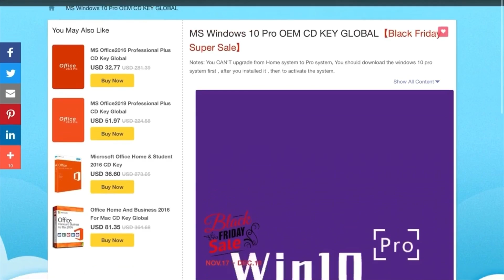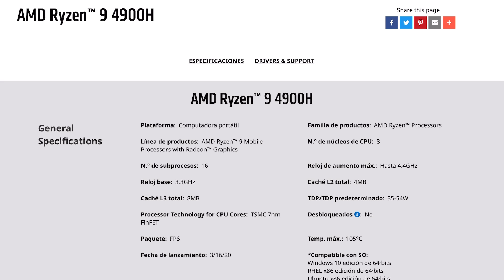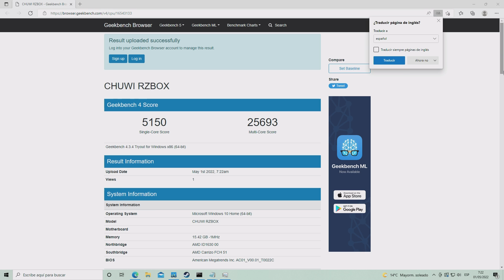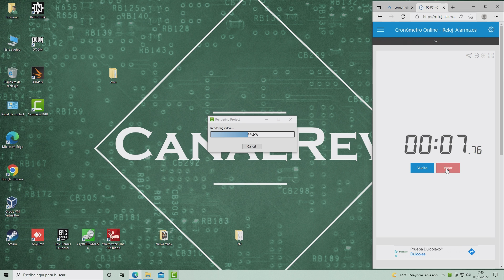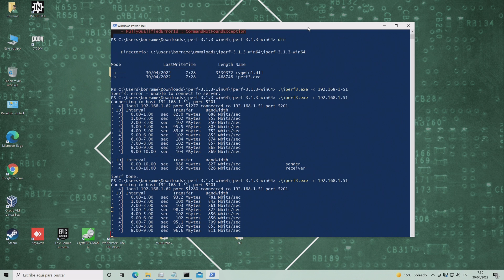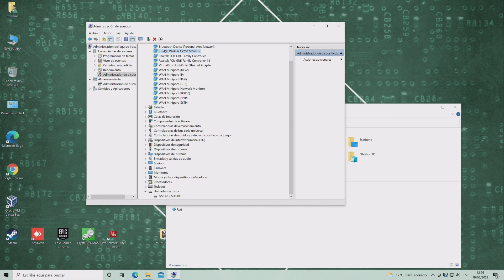El mejor MAQUINÓN que ha pasado por el canal: Chuwi RZBOX 🔥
Es un mini pc pero tiene más potencia que una torre, entra para ver este maquinón.

 cupón: CART20OFF

Licencias software:
 Código 25%: TQ20